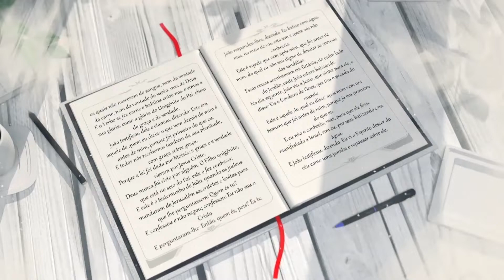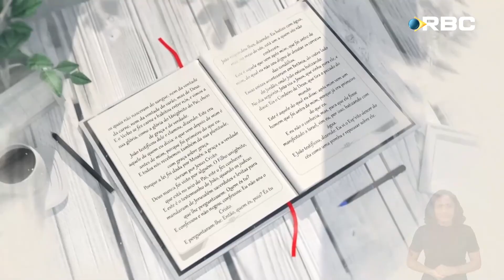O Amigo Espírito Santo | Reflexão Bíblica